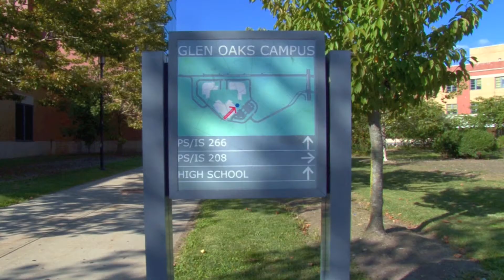I.S. 208 Queens